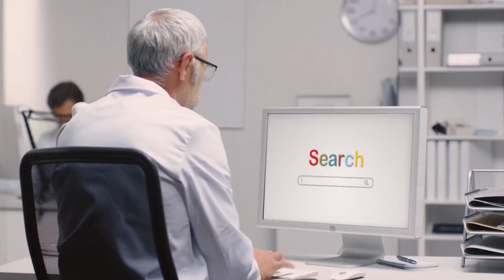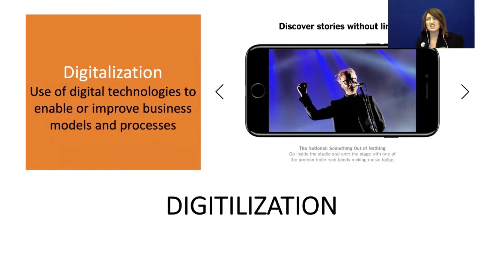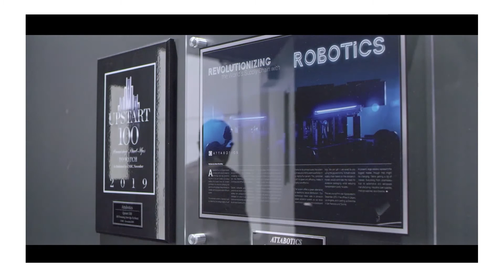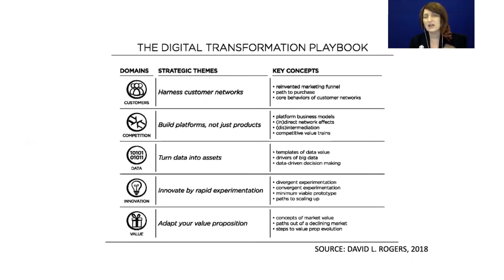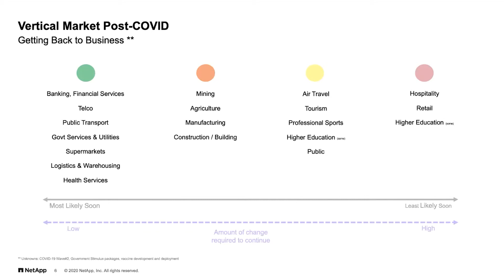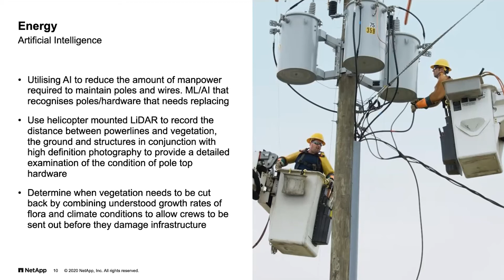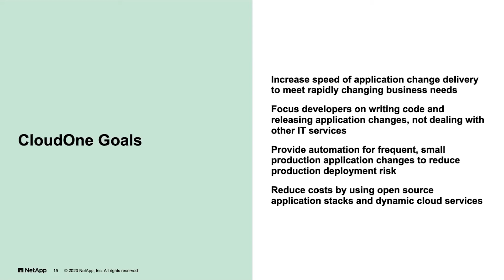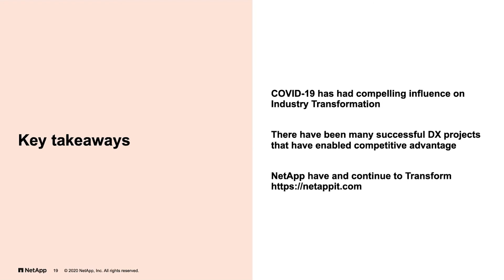Staying ahead of disruption: driving resiliency and transformation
Hear insights on how NetApp can support your digital transformation journey